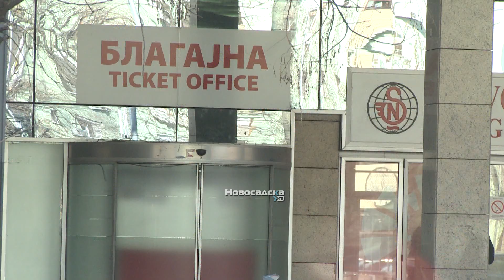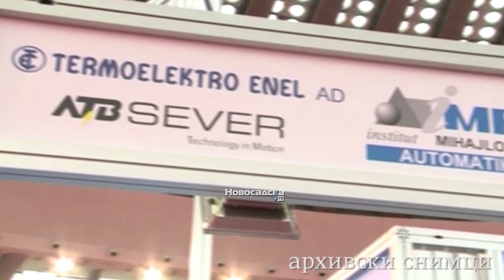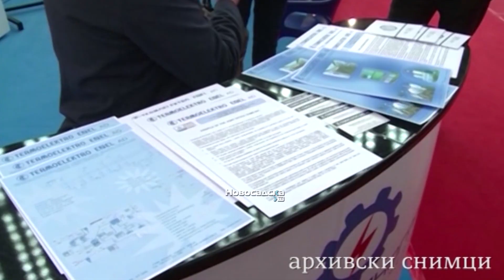12. Međunarodni dani energetike i investicija